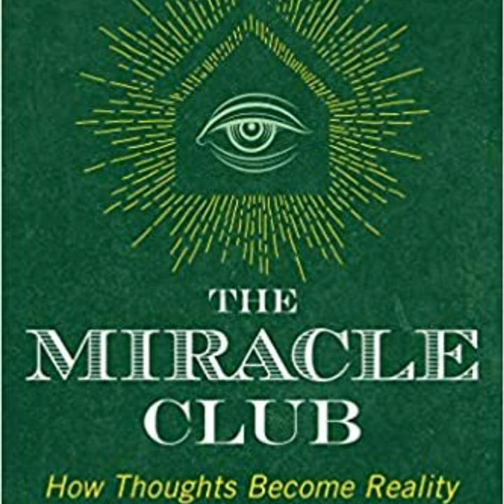Mitch Horowitz - Topics: Miracle Club, UFOs and Bigfoot [Revisiting 2018]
A guide to creating miracles in your own life through the power of thought. The Miracle Club, Amazon . Author, Mitch Horowitz . Following the path of Neville Goddard (quotes ), Mitch says the key is to be 'exquisitely clear, passionate and forthright about your goals'.

Endorsement from Dean Radin: For the clearest and most eminently rational description of exactly how to test the power of your thoughts, there is simply no better choice... " Ph.D, chief scientist at the Institute of Noetic Sciences and author of Real Magic

No such thing as an idle thought. The Miracle Club reminds us just how many opportunities there are to upgrade the mental image and in turn, our reality simply by changing the perspective and attitude. Two of the most powerful tools in our arsenal of reality recreation are imagination and will.

“Man moves in a world that is nothing more or less than his consciousness objectified." - Neville Goddard

This is the link for more information on the UFO encounter pilot's audio referenced in the beginning of the interview. What had been passed off - as a meteorite. The pilot's description rules that out.

***Edited from the original broadcast, November 2018 on KCMO AM Talk Radio.